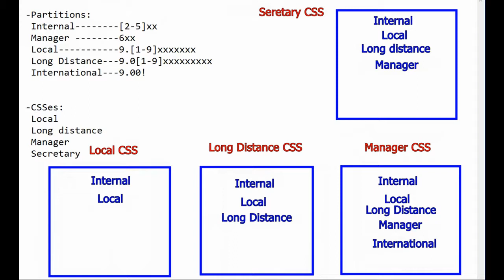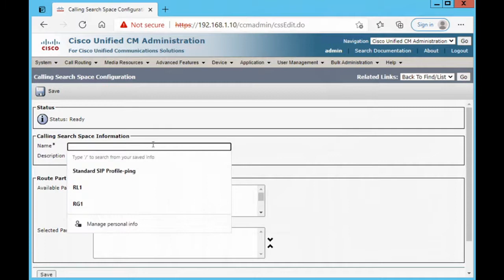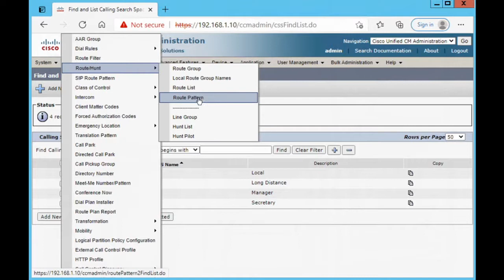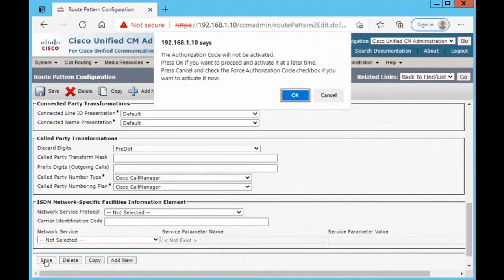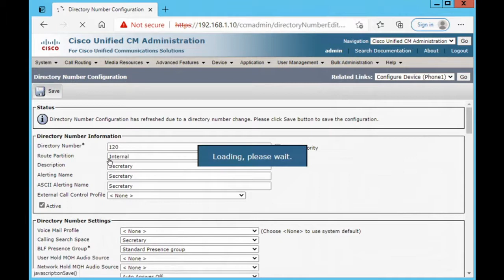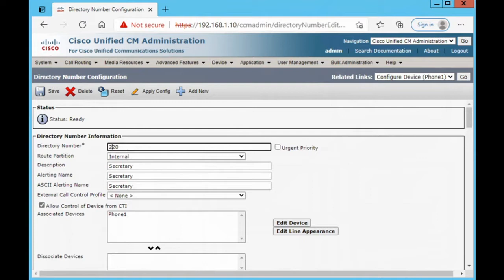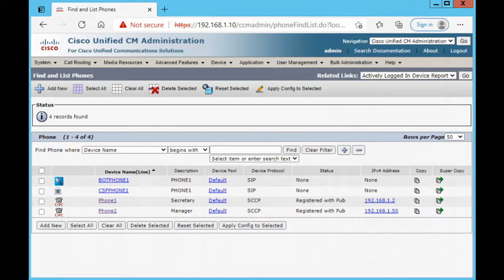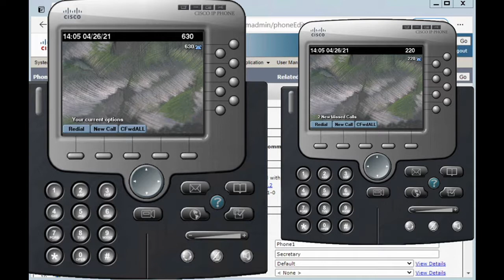CUCM Partition and CSS Configuration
In this video I've shown you how to configure CUCM Partitions and Calling Search Spaces (CSS) and add some route patterns, Then assign Partition and CSS to phones and communicate together.
Good Luck!